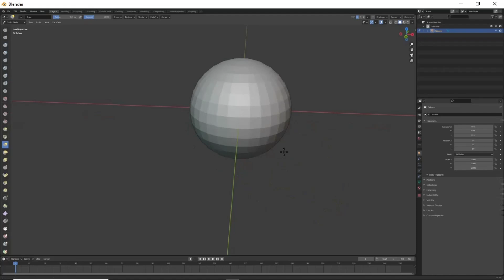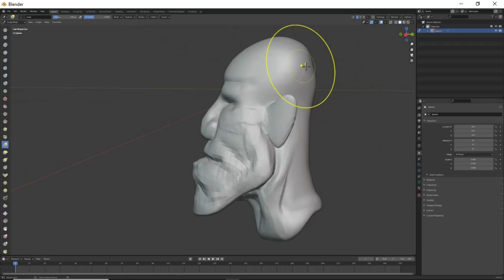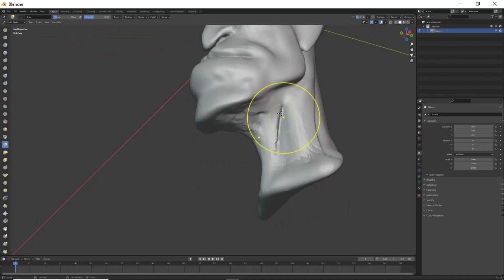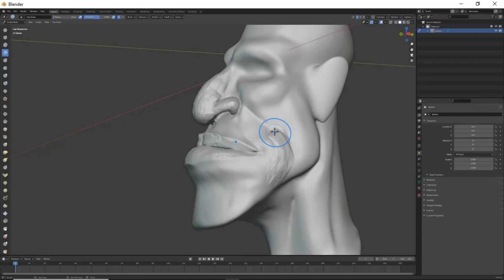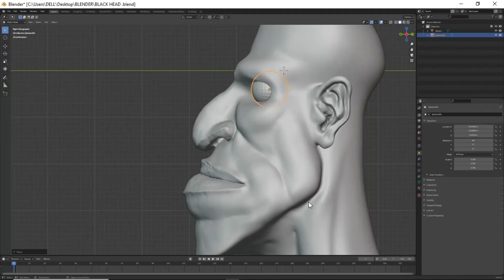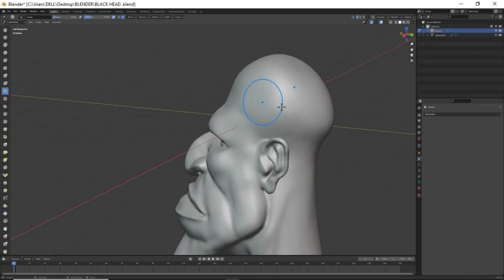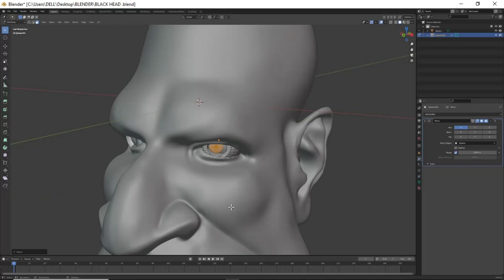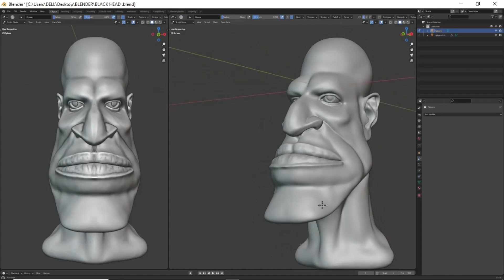Blender Character Head Sculpt ( Cartoon Head ) Speed Sculpt